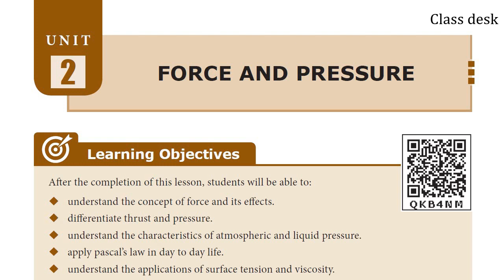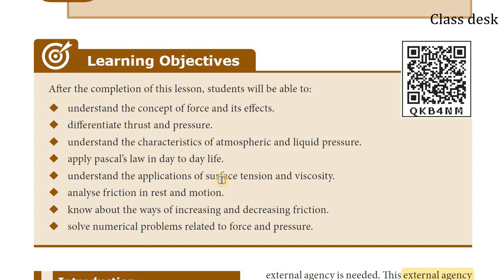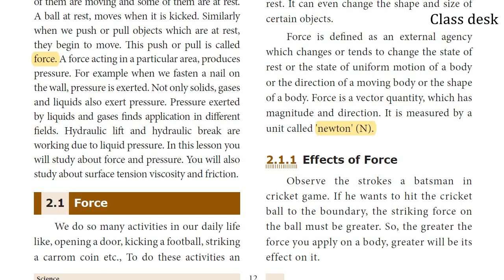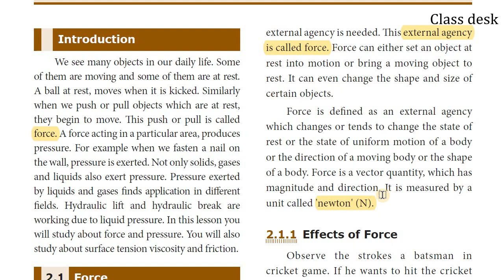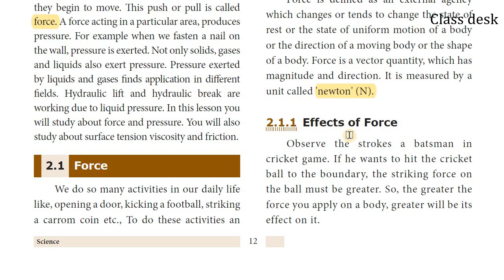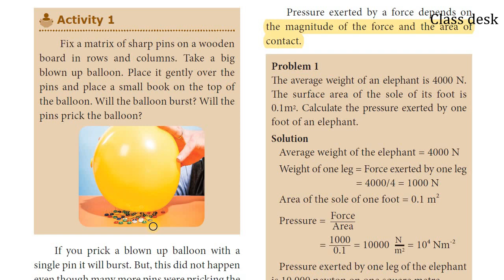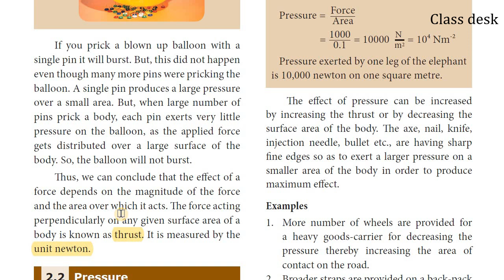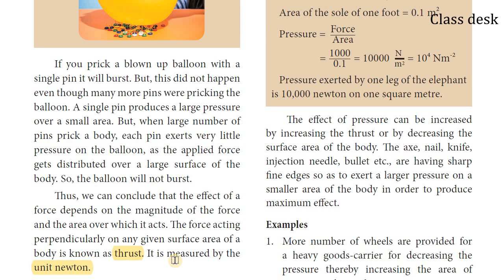Force and Pressure | 8th standard Science | Unit - 2 , Part - 1 | Samacheer Syllabus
In this video, we are going to see about 8th standard Science, Unit - 2 "FORCE AND PRESSURE" Part - 1, based on the Samacheer Kalvi New syllabus 2020.

In this part, we will learn about the Force, Thrust , Surface Area, Effects of force.

Useful for : TNPSC / TNTET / SET / CTET / TRB / SSC / ICSE / Railway / Samacheer Kalvi / NCERT / TNCERT / UPSC / CBSC / TNUSRB / Online classes